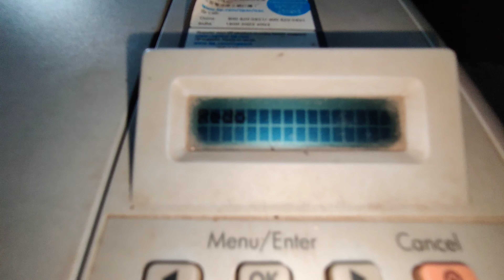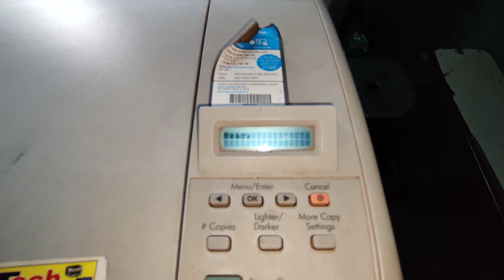how to change language hp laserjet m1005 printer| HP Printer Ki Bhasha Kaise Change Kare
How To Change Language of HP 1005 Printer | HP Printer Ki Bhasha Kaise Change Kare
Other Troubleshooting, Solution and Tips Video Link--